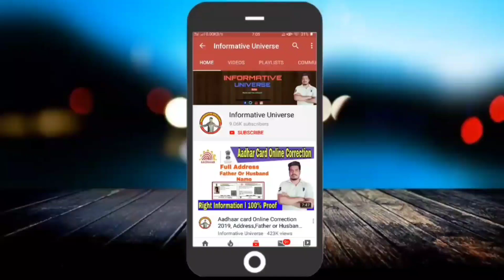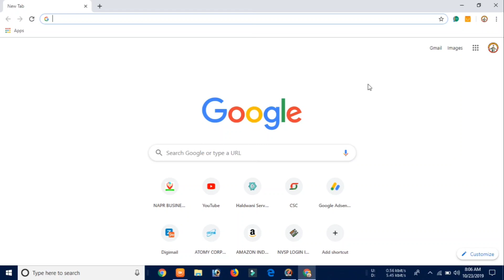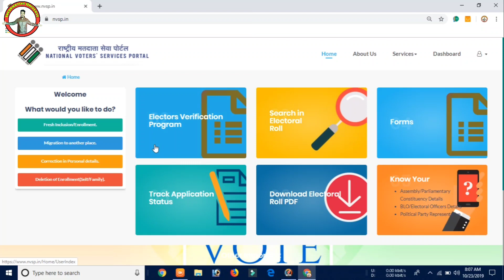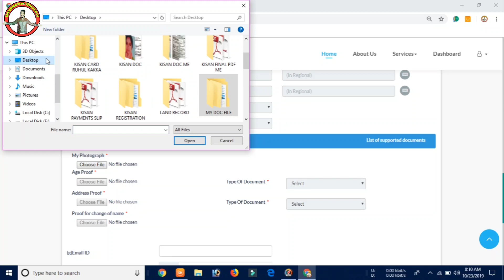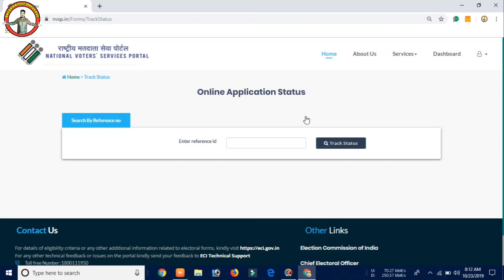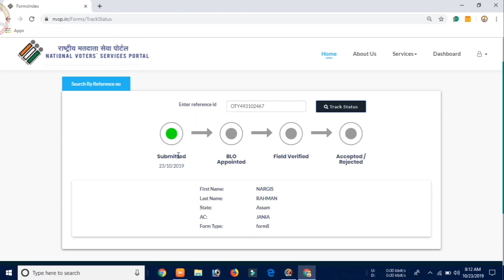Voter ID card Photo Change, Verification kia but Photo change nhi kia to abhi hi kar lijiye..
"Informative Universe"
In this channel, I have discussed about How to change photo  in Voter id card verification in NVSP Portal 2019,
All details in one video so watch and correct your voter ID card.
                        "NOTICE"
1.Direct link of website, apply now.

Some popular videos link .
Social sites.
1. Instagram

2.facebook page